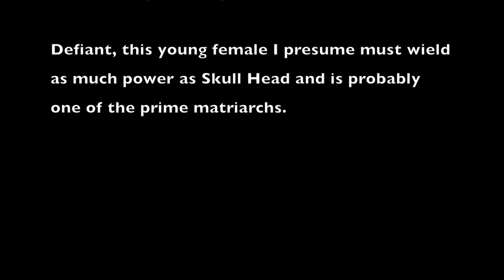The Little Prince, Granny and Matriarch ( Ver 2 )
Story of a little prince. He's the highest ranking baby born so far this year !

You might wonder where the heck is ver 1 - due to copyright infringement it has been removed - talking about paranoia , 2 really short clips of music ( about 1 minute long each and faint ) played by two passing cyclists were unintentionally picked up by my camera, hence the complaints by their respective studio owners ! What the hell, I didn't even want those music in the first place !